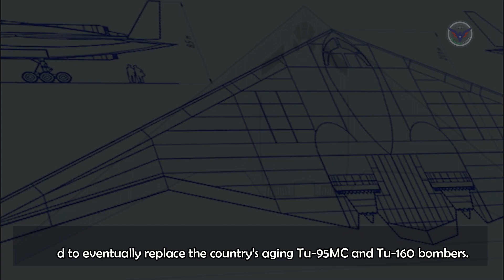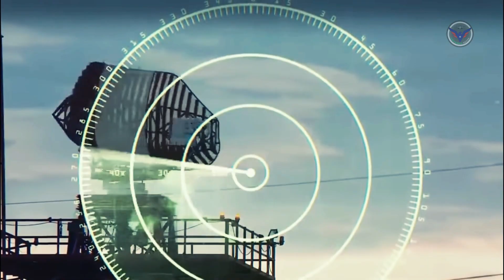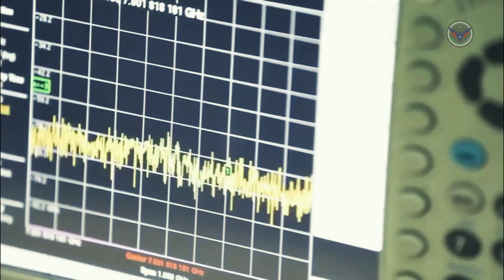PAK DA is coming: Mysterious Stealth Bomber Russia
The Tupolev PAK-DA is Russia’s upcoming sixth-generation stealth strategic bomber, slated to eventually replace the country’s aging Tu-95MC and Tu-160 bombers.  Whereas Russia’s current bomber fleet is based on incremental upgrades of Soviet-era aircraft, the PAK-DA is reportedly being developed on the basis of a new, flying-wing airframe design.